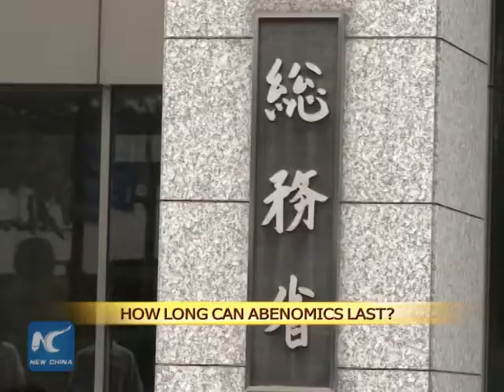How long can Abenomics last?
The latest official data shows Japan's job availability improved to its highest level in 23 years.
   Prime Minister Shinzo Abe's economic program, dubbed Abenomics, seems to be showing some signs of promise.
   But is that true? And how long can it last?